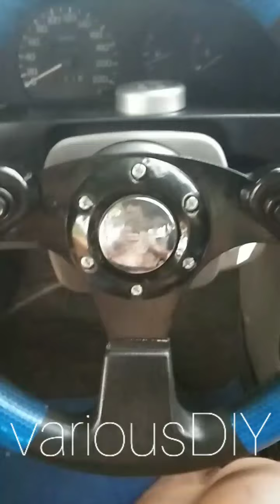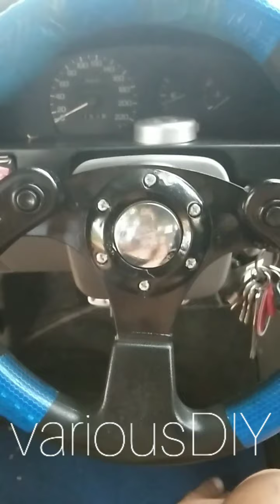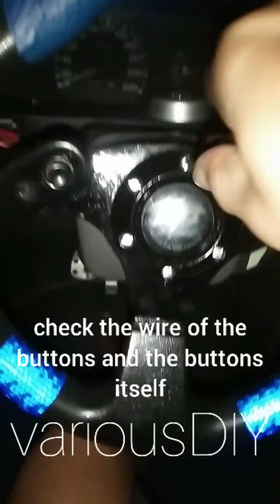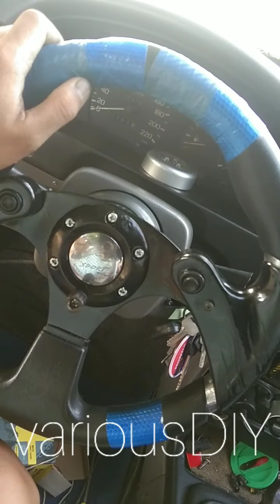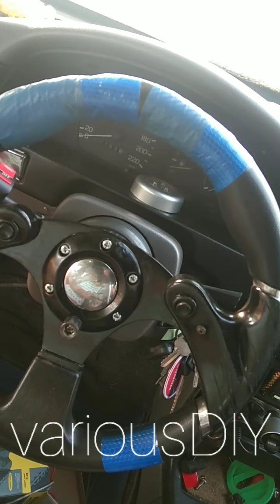how to fixed/repair my car horn_DIY complete details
fixed your car horn
complete details
tips
DIY